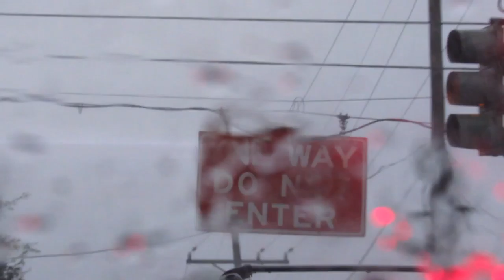You Know What It Was